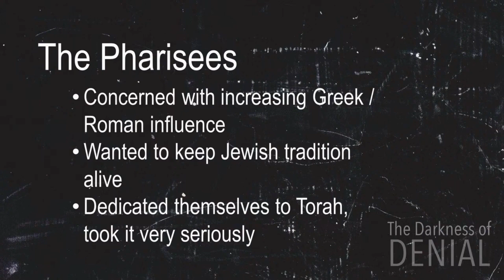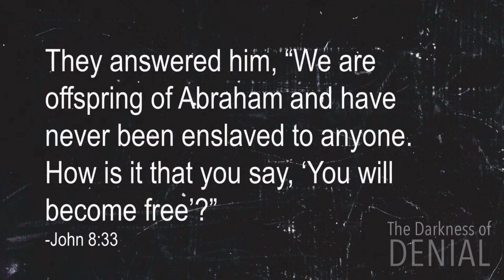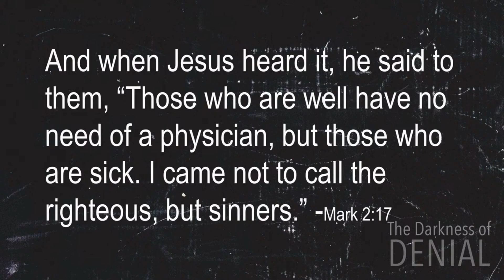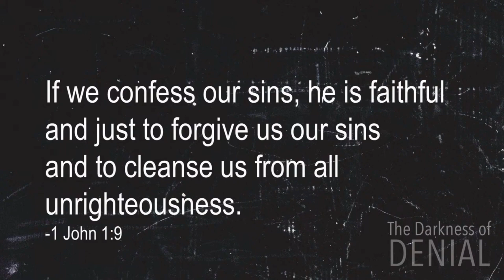The Darkness of Denial | Pastor Meyer | February 21, 2024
Thank you for joining as we livestream our services. Please let us know if there is a way we can improve your experience.

The Darkness of Denial
Pastor Jon Meyer

Weekly Guide, outline, and parish notes are all together in the bulletin

Let us know you are joining us by completing the virtual Who's Who in the Pew

Our ministries continue to run through your faithful giving and financial generosity